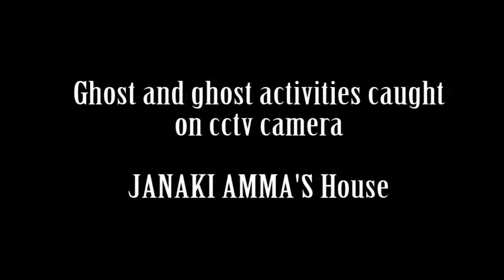Ghost Spooked Lady Caught on CCTV Camera | Scary Ghost Video | Paranormal Activity